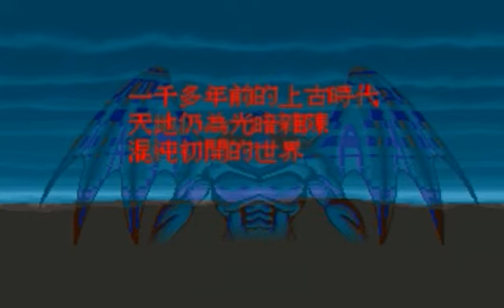Evil Land (邪神大地), DOS, 1994, RPG, King Formation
Classical Asian RPG ported perhaps from “Game Boy” platform in 1994 by Taiwanese developers from “King Formation” company. You will find and fight against Dark Evil God. In your squad will be three anime girls using various combat practices. The moving on maps is real-time, but combat system is turn-based.